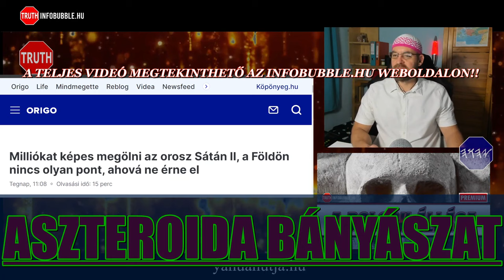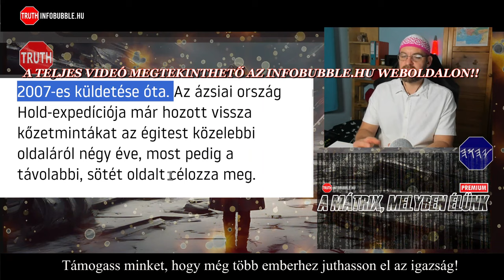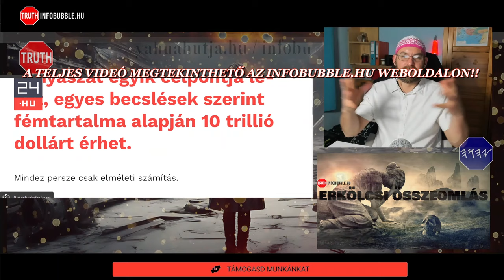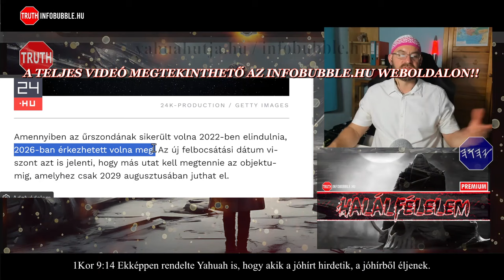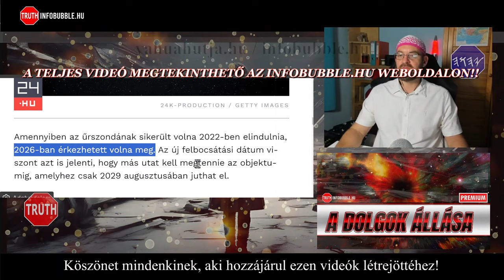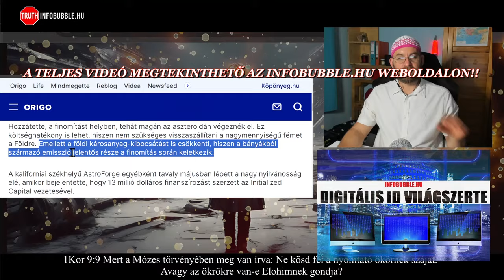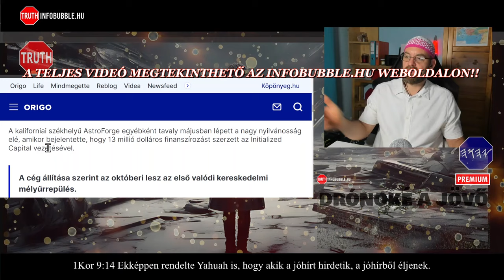ASZTEROIDA BÁNYÁSZAT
Üdvözlet!

ADÓD 1%-ÁVAL TÁMOGATHATOD MUNKÁNAKAT:
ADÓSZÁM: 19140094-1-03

Közlemény: Adomány
Nemzetközi bankszámlaszám (IBAN):
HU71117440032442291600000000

HalleluJAH!